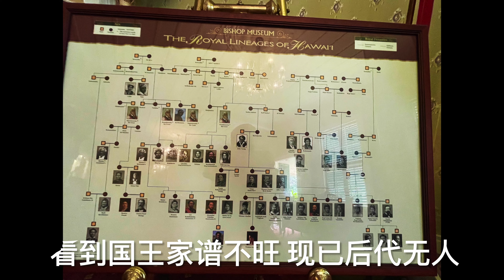夏威夷愛瑪女王夏宮 Emma Queen Summer Palace in Hawaii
夏威夷愛瑪女王夏宮是 1857 年至 1885 年，女王愛瑪以及她的丈夫，卡美哈美哈四世國王，和兒子愛德華王子的居所。它現在是一座歷史地標、博物館和旅遊景點，位於檀香山城北的寧靜，涼爽山谷中，距市中心不到 10 分鐘車程。

愛瑪女王和卡美哈美哈四世國王沒留下後代。兒子愛德華，不幸在四歲時去世了。儘管愛瑪女王沒有任何直系後裔，但她對夏威夷文化的倡導，和對夏威夷人民的愛戴，貢獻，使她成為夏威夷歷史上傑出女王，至今仍是夏威夷歷史，文化的重要組成部分。